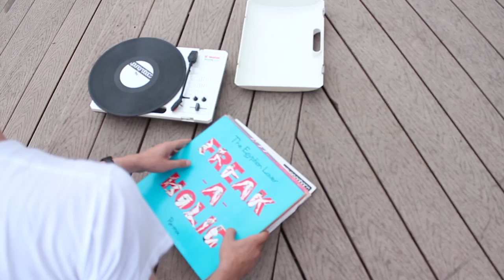[BITBY]TTLL: DJ APT ONE and the YOUNG ROBOTS RELEASE SHOW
Watch DJ APT ONE invite you to the YOUNG ROBOTS album release party this Thursday at the Race St. Pier at 6pm!

more exclusive content, go to

Music in Philadelphia PA